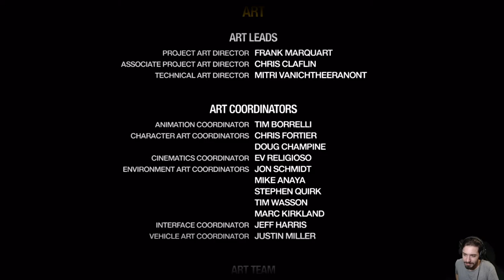Saints Row 2 -44- ...E Una Vita Migliore [FINALE]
HI HI People of Youtube! Benvenuti nella Missione Finale di Saints Row 2.